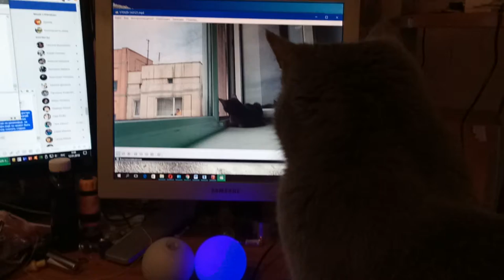Как это понимать что это я от неё в шоке )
Понятно что происходит в кадре, кошка хочет кота, но то что за кадром...